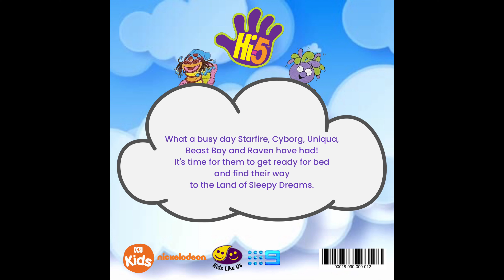Hi-5 Aspect Edition - Sleepy Time (Book) (2021)